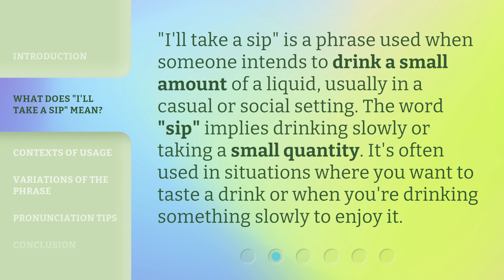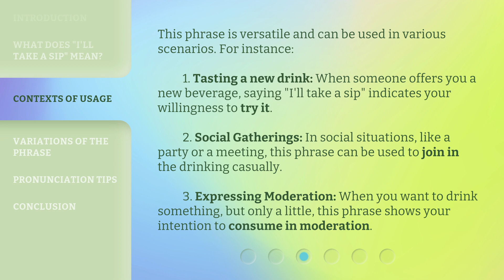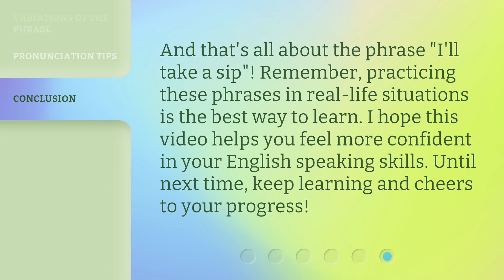Understanding "I'll Take a Sip": A Guide for English Learners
Decoding 'I'll Take a Sip': Essential Guide for English Learners • Unlock the meaning behind 'I'll Take a Sip' with this comprehensive guide designed specifically for English learners. Enhance your language skills and gain confidence in understanding this common expression in context.

00:00 • Introduction - Understanding "I'll Take a Sip": A Guide for English Learners
00:30 • What Does "I'll Take a Sip" Mean?
00:54 • Contexts of Usage
01:32 • Variations of the Phrase
02:00 • Pronunciation Tips